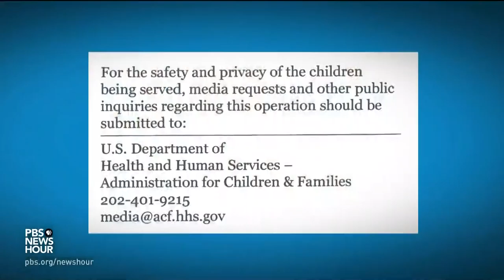Advocates say government gave no thought to reuniting children separated at the border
While hundreds of migrant children have reportedly been reunited with their parents after being forcibly separated, the complicated and chaotic situation raises doubt and fear for many. John Yang talks with Wendy Young, president of Kids in Need of Defense, and Amna Nawaz, who updates the story of a grandmother and granddaughter who crossed legally to claim asylum, and were separated.